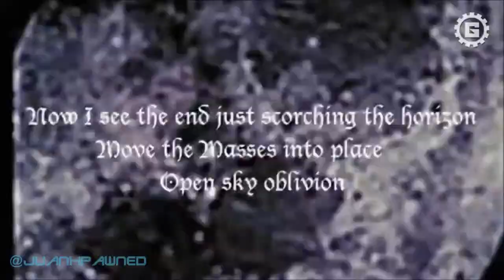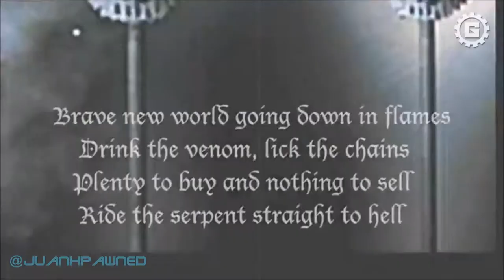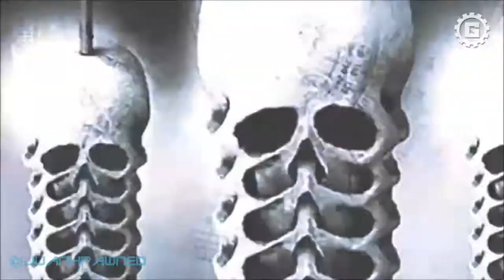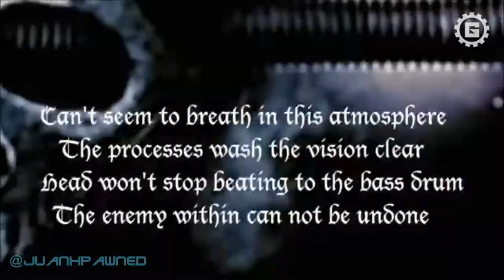Die Sektor - Conquest and Liberty // Video Fan HD (1080p)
Track: 05 - Conquest and Liberty
Album: The Final Electro Solution
Follow on twitter: @Juanxpawned